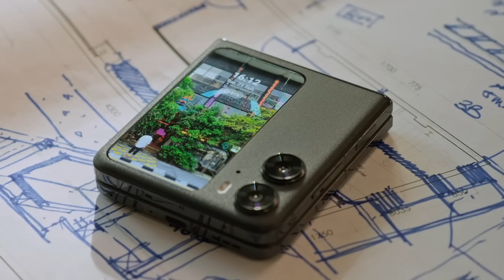OPPO Find N2 Flip x Gen.T | Transforming Heritage Buildings with Shin Chang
Meet Shin Chang, the rising star in architecture who is redefining the way we see old heritage buildings.

Find out more about his work in adaptive reuse and restoration through OPPOFindN2Flip.